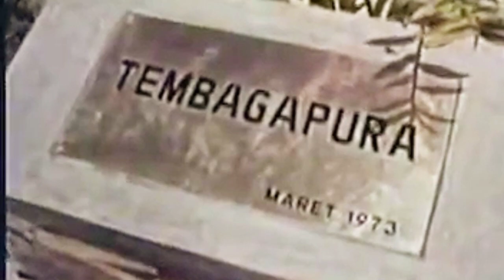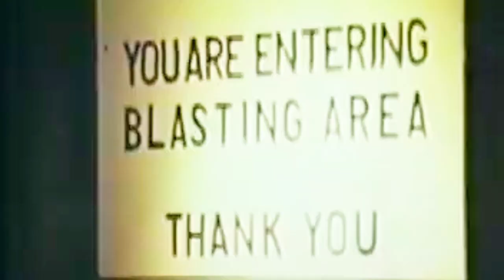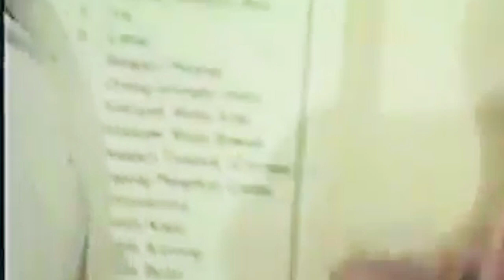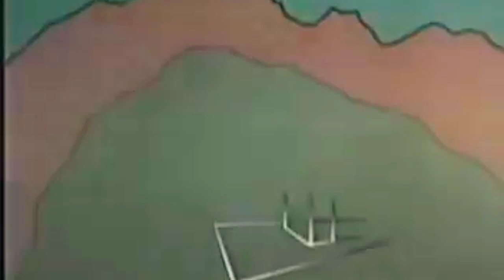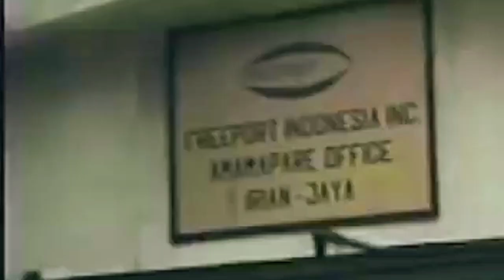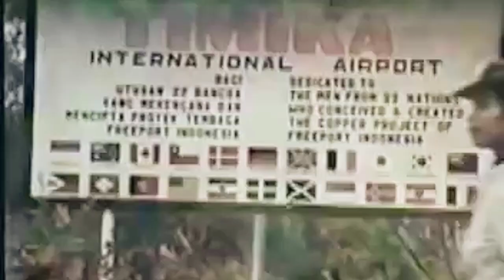SEJARAH BERDIRINYA FREEPORT 1967 (HISTORY OF THE ESTABLISMENT OF FREEPORT INDONESIA)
sejarah berdirinya freeport di era presiden suharto dan pertamakali dibuka 1967..terimakasih atas kunjungan dan supportnya mengenai sejarah berdirinya freeport di indonesia ( papua )

DEMIKIAN ULASANYA SEMOGA TERHIBUR DAN BERTAMBAH WAWASAN,TERIMAKASIH WASALLAM 🤝🙏🙏

channel youtube THOF KICAU

mohon dukunganya dengan cara klik tombol